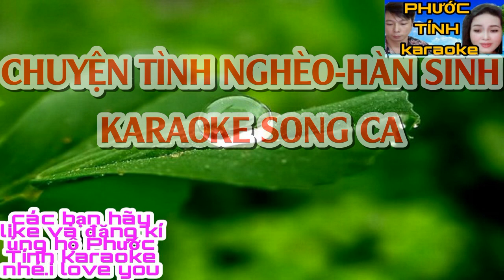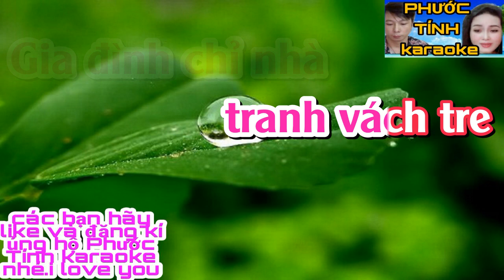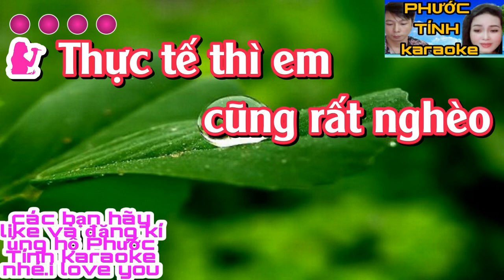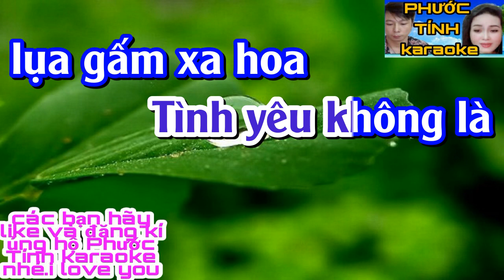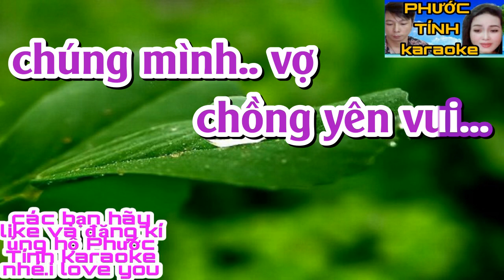CHUYỆN TÌNH NGHÈO - KARAOKE -SONG CA